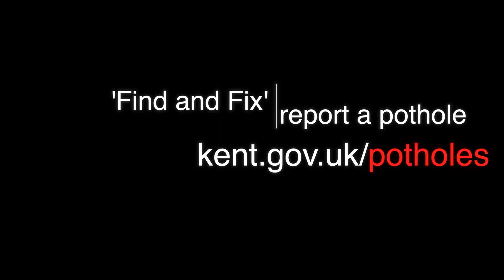'Find and Fix' Pothole Blitz - Kent County Council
John Burr - KCC director for Highways and Transportation gives an update on 'Find and Fix' 2013